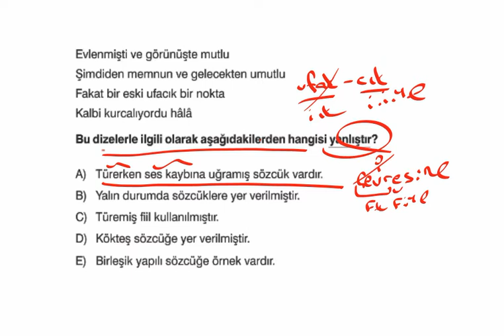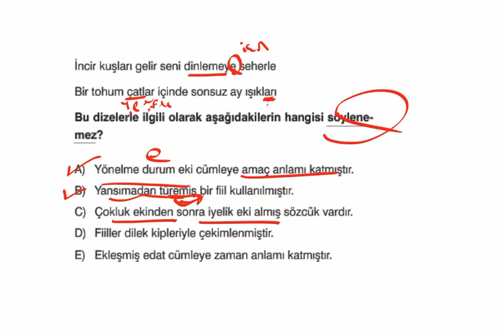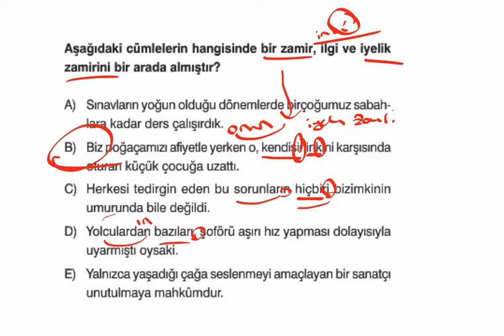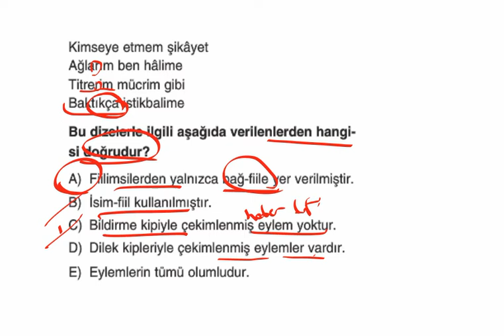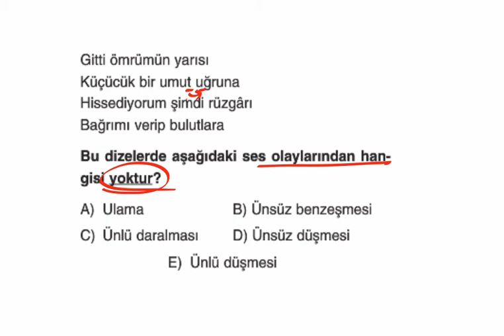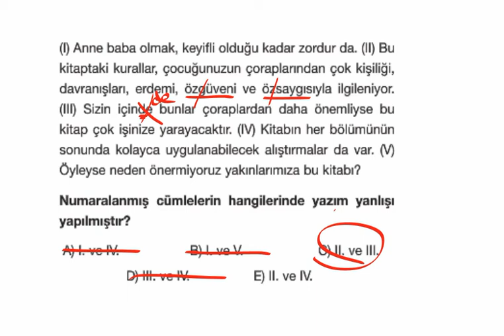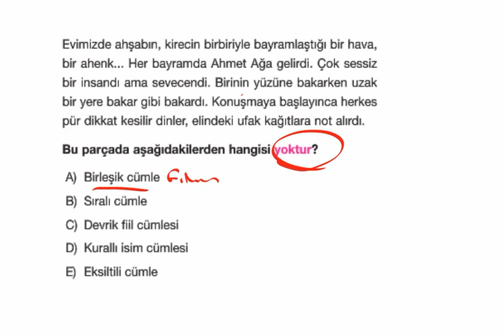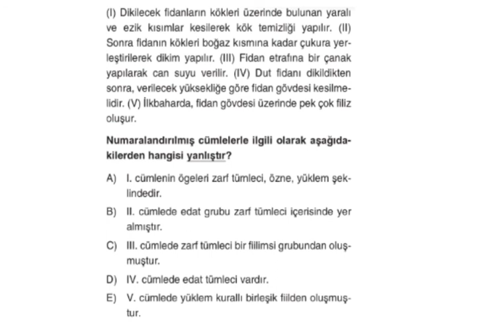DİL BİLGİSİ DENEME SINAVI 3